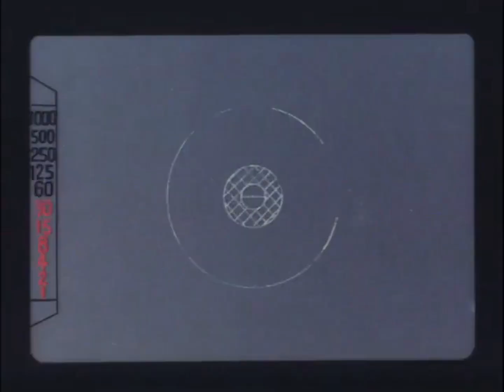Dr. Mad - Tatooine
shaplau.